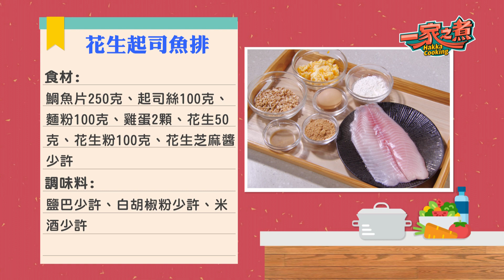《一家之煮》EP148：「花生」「鴨血炒韭菜」料理大PK(苗栗後龍)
這次《一家之煮》請到後龍地區的鄉親來PK，紅隊兩人是非常有愛心與耐心的表姊妹檔，而藍隊表姊妹是社區裡的料理高手，今天兩組人馬來對決，兩隊的指定食材後龍最出名的花生！開始對決之前要先聽聽達人的詳細介紹，當然也要品嚐一下道地的後龍花生，緩和一下劍拔弩張的氛圍！

補充過能量後兩隊開始大顯身手，紅隊的「好事會花生」在一開始就用正能量自我勉勵，但對手可不是好對付的，紅隊真能發生好事嗎？評審主廚要如何評選兩隊的料理口味呢？

今天盧師傅又要來顛覆大家的想像了，巧妙運用三種花生製品來完成這道「花生起司魚排」，讓花生在一道菜中能呈現三種不同的層次，果然只有盧師傅才能超越盧師傅！

最後等著兩隊的考驗是「料理接力賽」，客家料理的經典菜色「鴨血炒韭菜」是今天的主題，主持人隨機抽選到的棒次順序是否會打亂隊員原有的布局？抑或是小隊長能發揮本領，替自己的隊伍贏得最後的勝利呢？